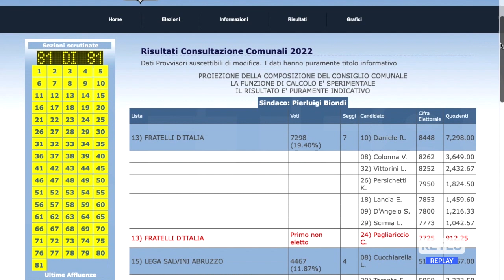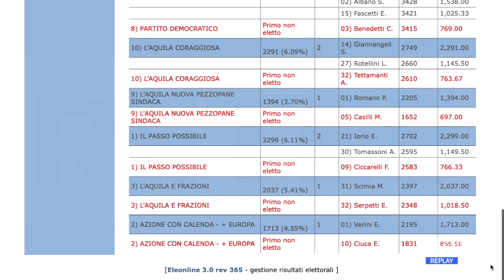L’Aquila - Biondi confermato, esulta il centrodestra